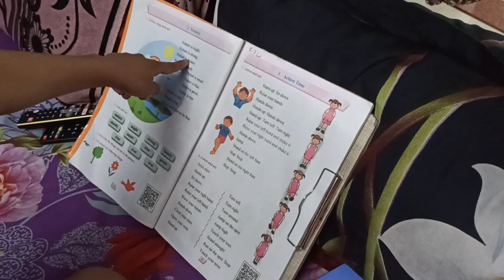सावन मे पनीर Paneer 😋😋।। Daily vlogs।।cute couple vloges।।Desi vloges।। Pujasubodh vlogs।।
pujasubodh vlogs
pujasubodh blogs
pujasubodh blog

Your query
pujasubodh vlog
pujasubodh blog
cute family vlogs
Vlog
Vlogger
Blogs
Vlogs
Hindi vlog
Vlog in india
Indian vlogger
Deshi vlogs
sunil gudiya block
sunil gudiya ka block
sunil gudiya video
sunil gudiya channel
sunil gudiya youtube channel

sunil duniya new vlog
sunil Gudiya
sunil gudiya block channel
Indian blogs
Indian vlogs
India vlog
Mahuaa
Mahuaa billu
Indian village
Daily vlogger
Couple video
Cute couple
Funny couple

Couple vlog
Sweet couple
Couple kiss
Vijay riya
Mithun kajal
Nandini
Mampi.rahul
Mithun kajal
sourav joshi
sourav joshi arts
vlog
daily vlogger
daily vlogs
lifestyle vlogs
funny vlogs
 family vlogs
travel videos
travel vlogs
traveling vlogs
funny videos
family videos
shopping vlog
ready for next trip
offroad
offroading vlog
offraading with thar
offroading with gypsy
last video video vijay riya vlogs
lova marrage couples
love marriage
cute couples
couples vlogs
sunil dudiya vlog
sunil gudiya ka video
desi vlog
desh videos